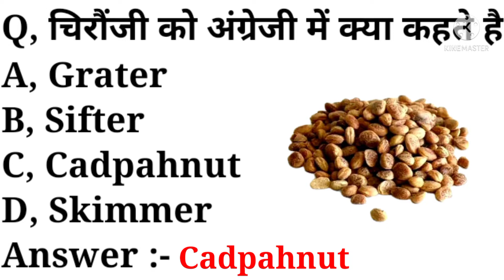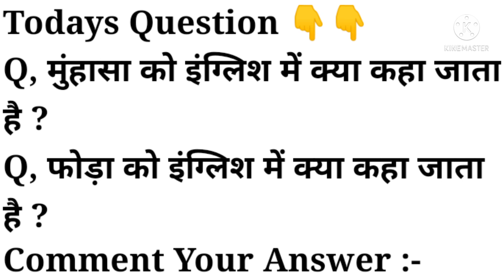चिरौंजी को अंग्रेजी में क्या कहते है | what is chiraunji called in english | word meaning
playlist link :-